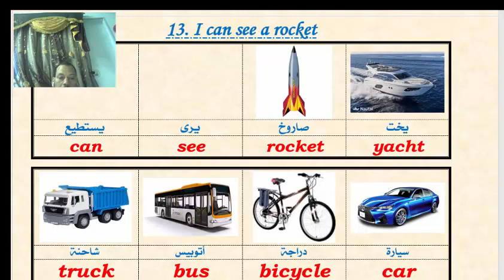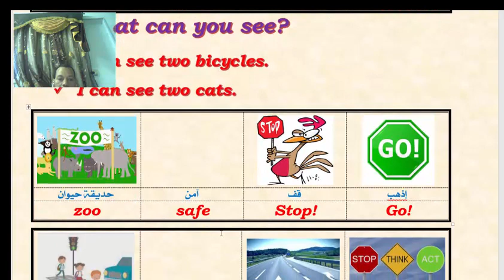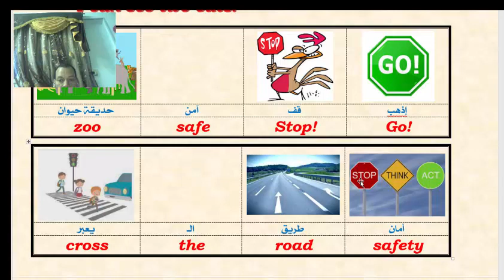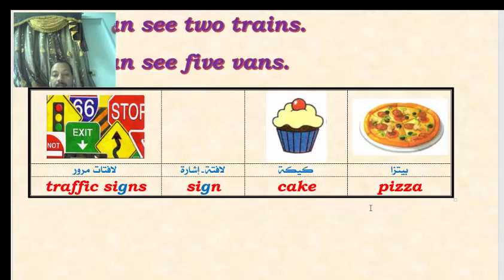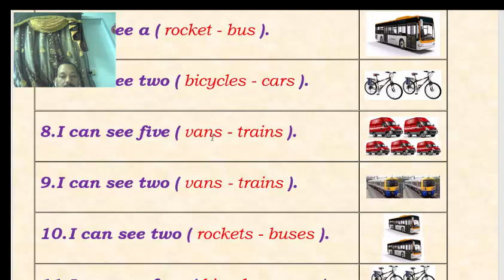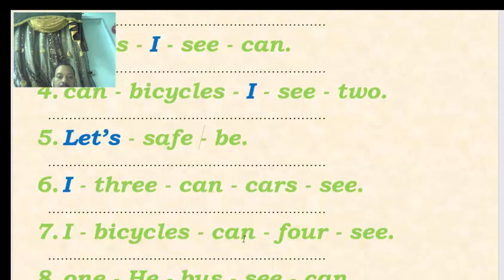primary 1 unit 13 I can see a rocket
for you my beloved students